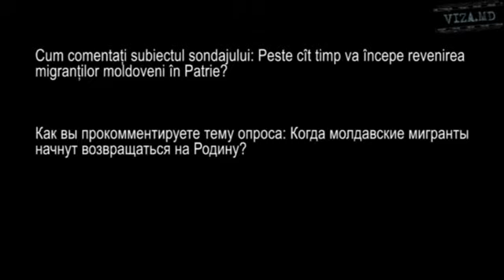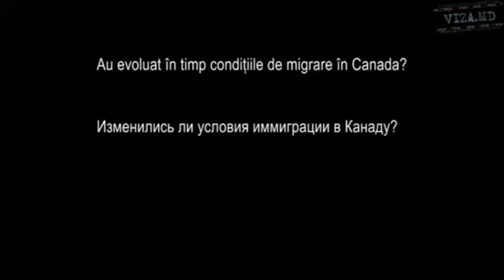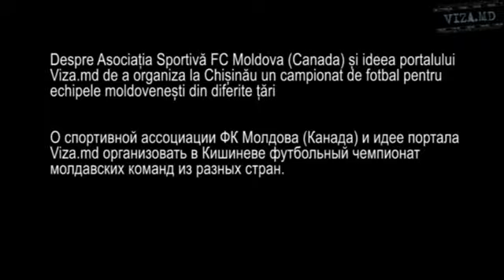Interviu - comentariu: Anatolie ZLOTEA